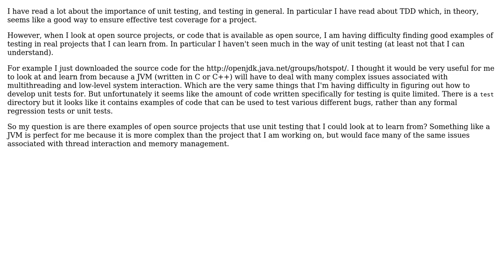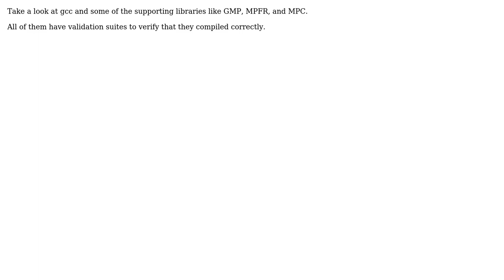Software Engineering: Looking for good testing in multithreaded C or C++ open source projects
With thanks & praise to God, and with thanks to the many people who have made this project possible! | Content (except music & images) licensed under CC BY-SA | Music | Images & others | With thanks to user Gabriel Southern user Bill Door and the Stack Exchange Network Trademarks are property of their respective owners. You are responsible for your own actions.